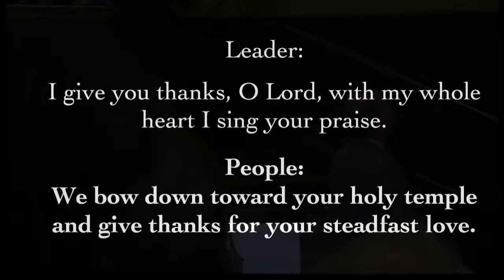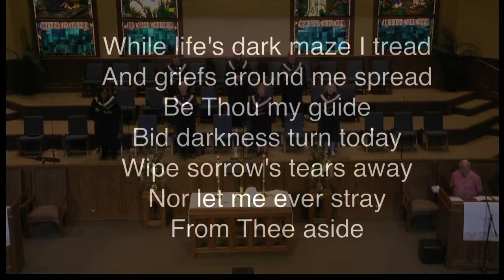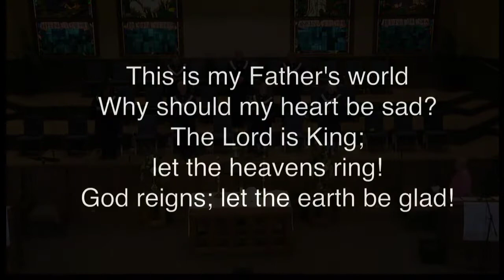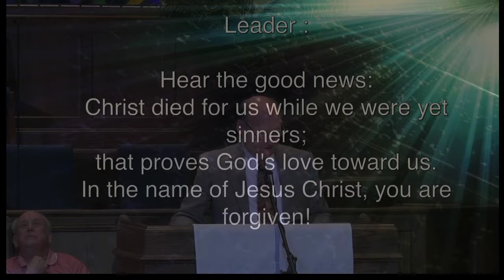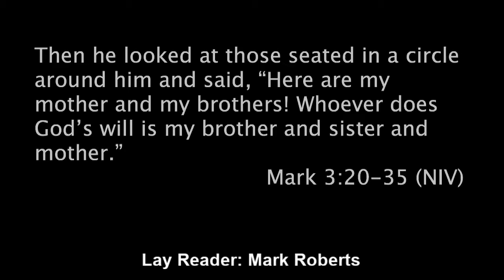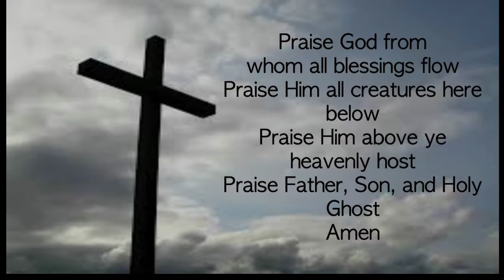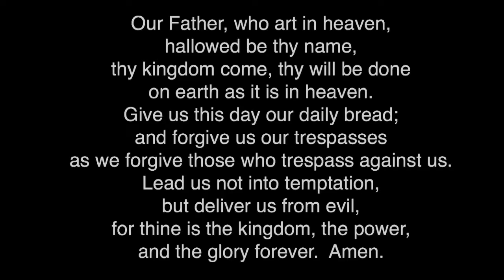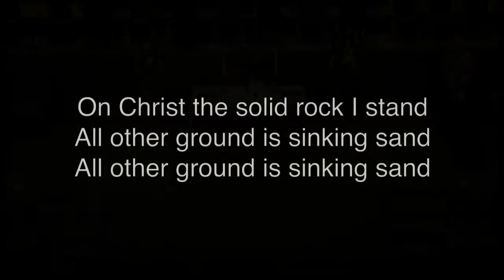June 6, 2021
Hardy Memorial UMC, worship service.
Jesus is crazy!